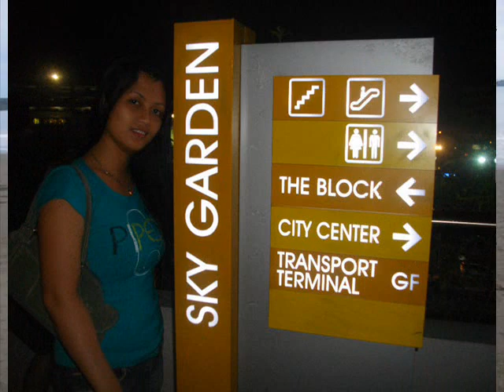LHYN SCANDAL.wmv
- this is a compilations of scandal pictures --